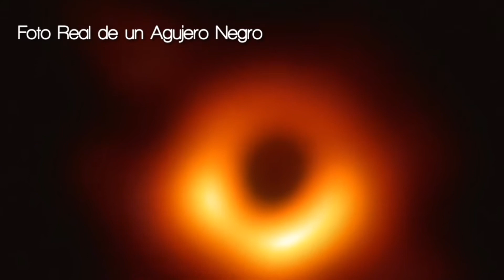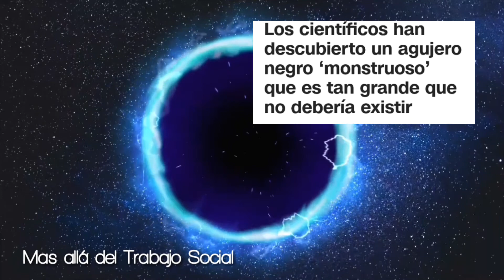Los Misterios de un AGUJERO NEGRO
Hola amigos de Mas allá del Trabajo Social!

Los misterios de los agujeros negros. En este video estaremos hablando sobre un gran misterio que ha surgido por años en el espacio y son los agujeros negros. Un agujero negro es una región finita del espacio en cuyo interior existe una concentración de masa lo suficientemente elevada y densa como para generar un campo gravitatorio tal que ninguna partícula material, ni siquiera la luz,  puede escapar de ella. En este video te presento todo lo relacionado a los agujeros negros.